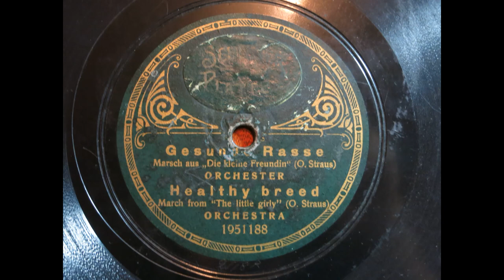Gesunde Rasse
Marsch für Blasorchester aus der Operette "Die kleine Freundin"" von Oscar Straus, eingespielt um 1912 auf Ideal Record. Bitte schreiben, wer mehr Infos über dieses Label kennt.